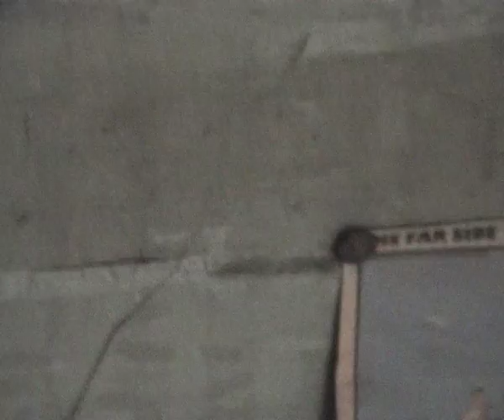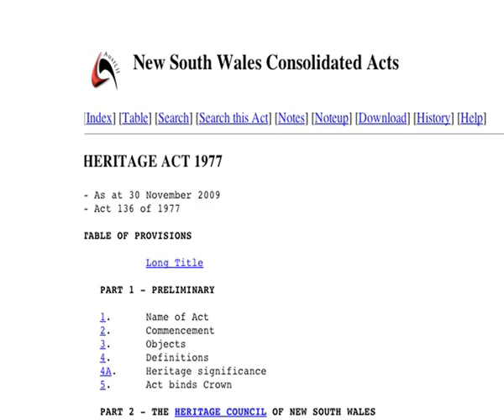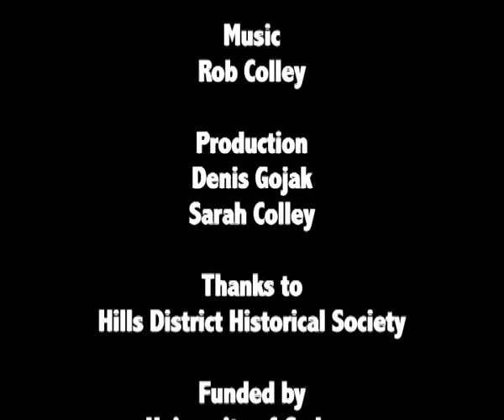Kentwell Cottage Heritage Conservation Project (1)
Work in progress demonstrating heritage conservation work at Kentwell Cottage, western Sydney.